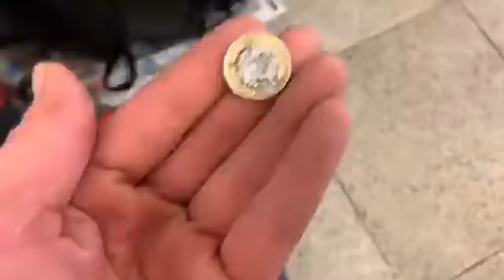London we are here amongst you